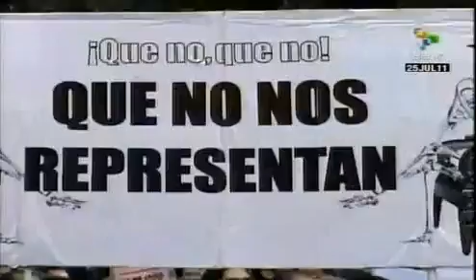Espanha: Indignados voltam à Puerta del Sol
Indignados de toda Espanha caminharam pelas ruas de Madri e lotaram a praça "Puerta del Sol" neste domingo. Eles caminharam com a consígnia "Não é a crise, é o sistema!". Eles decidiram continuar trabalhando de forma autônoma. teleSUR